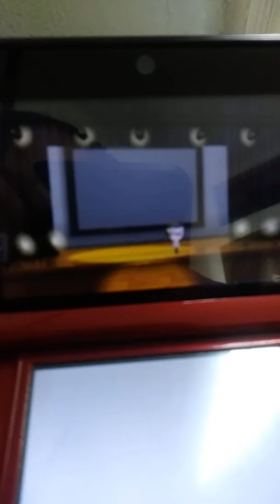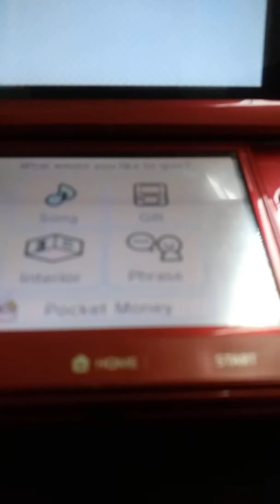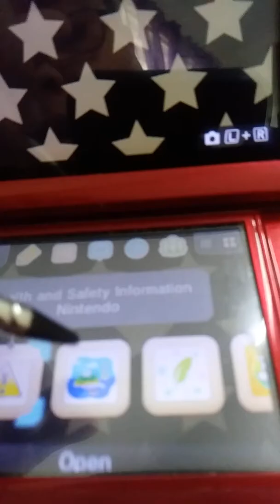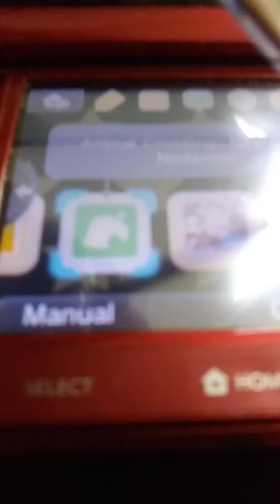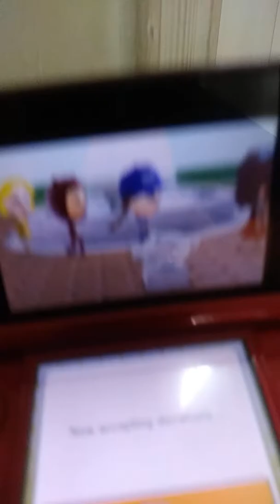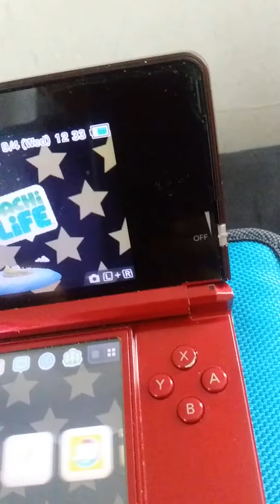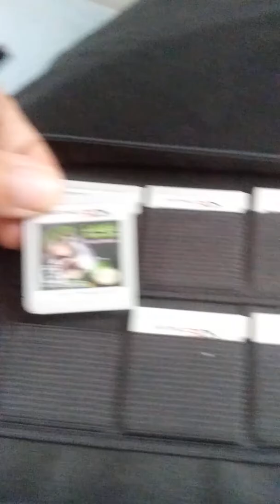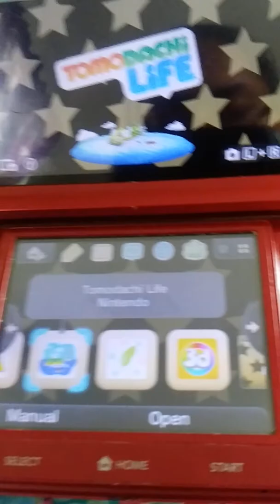Tomodachi Life: Edna falling for Kristoff and more